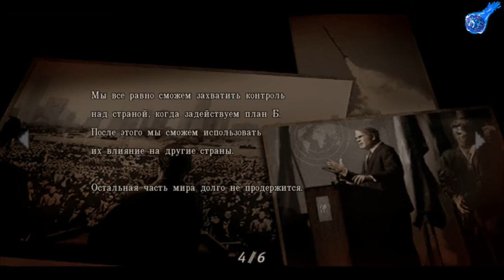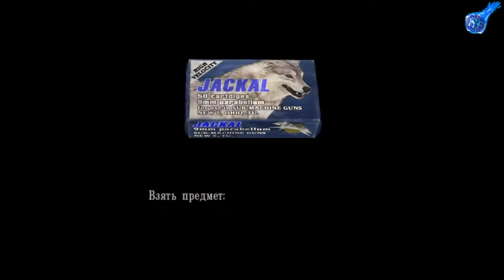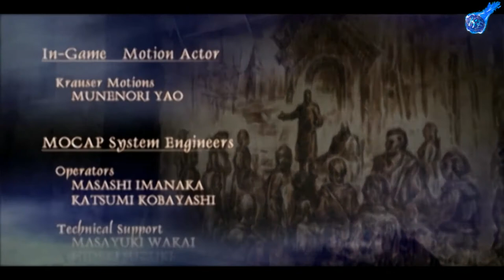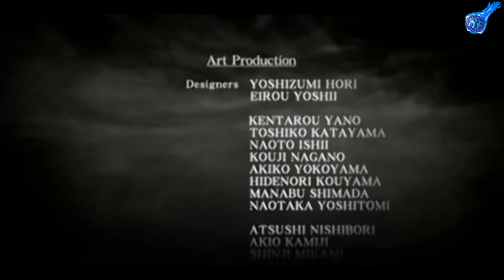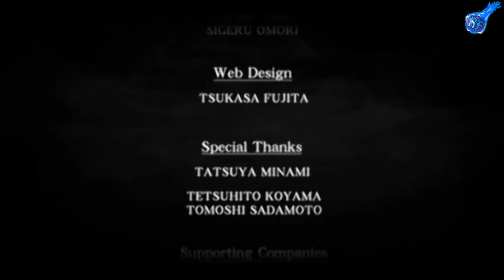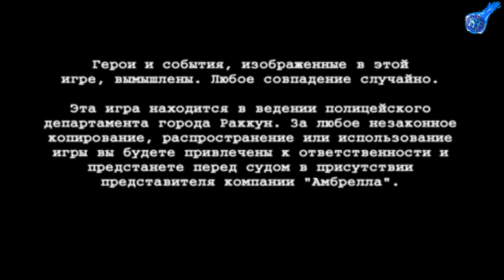КРУТОЙ ФИНАЛ (RESIDENT EVIL 4)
КРУТОЙ ФИНАЛ (RESIDENT EVIL 4) 19 часть
Моё фановое и юморное прохождение обитель зла 4 )))
Наши контакты ( есть товары в группе )